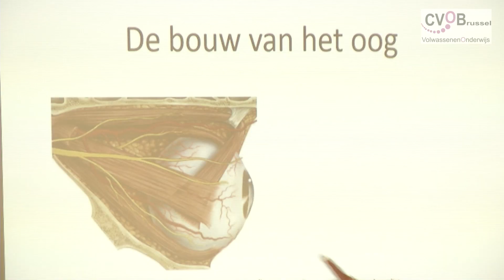CVO Brussel - opleidingen Secretariaatsmedewerker en Medisch administratief bediende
Wil je secretariaatsmedewerker worden? Of medisch administratief bediende? Schrijf je in voor een opleiding bij CVO Brussel.